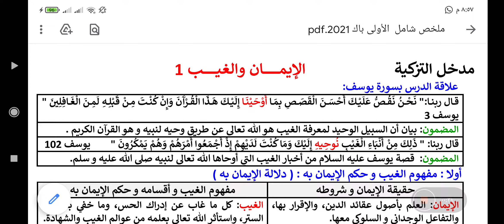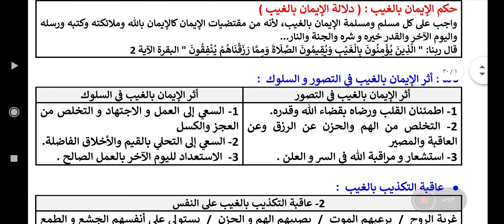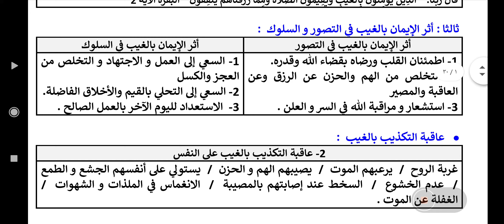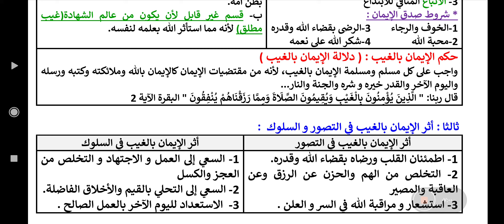شرح سهل لدرس الايمان والغيب مدخل التزكية السنة أولى باك مادة التربية الاسلامية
شرح سهل لدرس الايمان والغيب السنة أولى باك